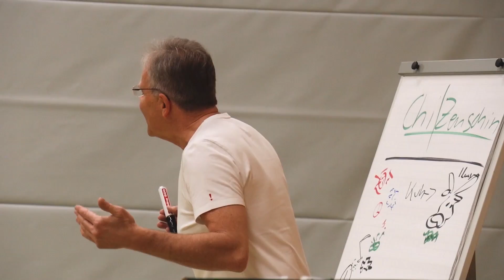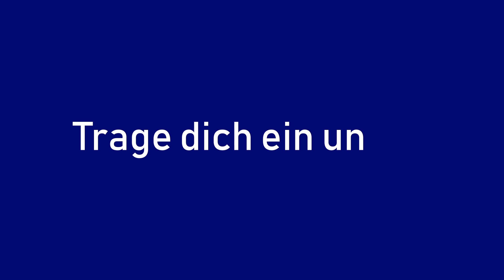High Performance Table Tennis Camp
Pünktlich zu meinem 21. Geburtstag haben wir ein Video vom High Performance Tischtennis Lehrgang in Würzburg für euch vorbereitet.
Vergesst nicht, einen "👍" und einen Kommentar unter dem Video abzugeben.